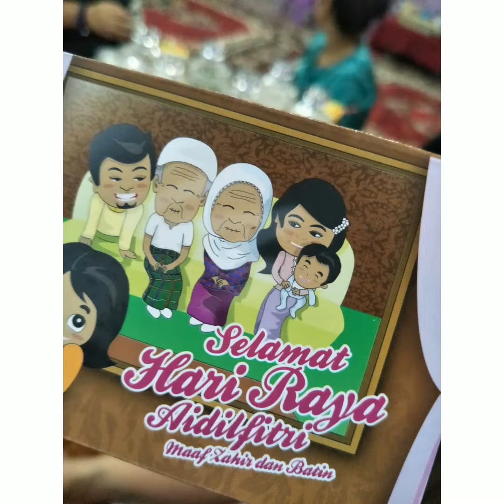Beraya Dengan Family for This Year